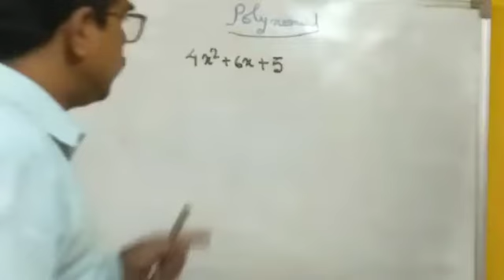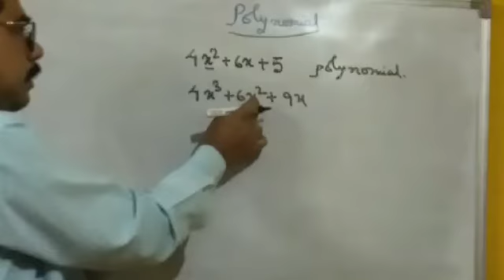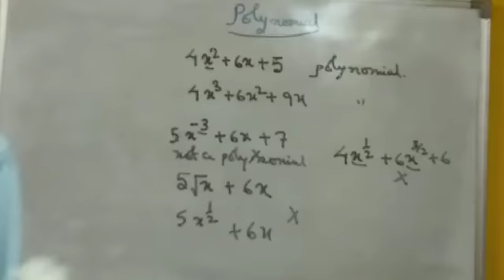Polynomial class 9